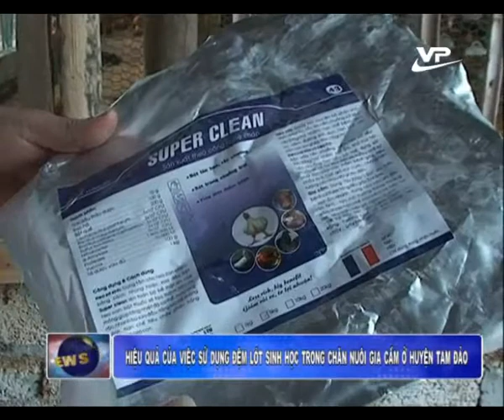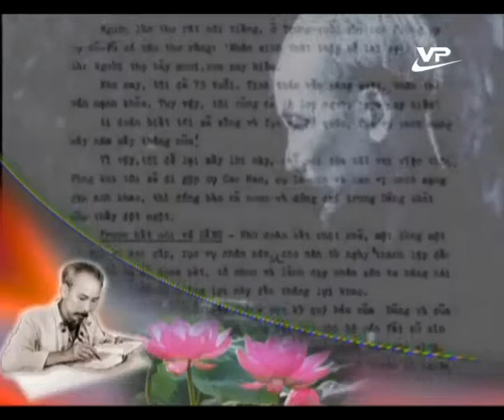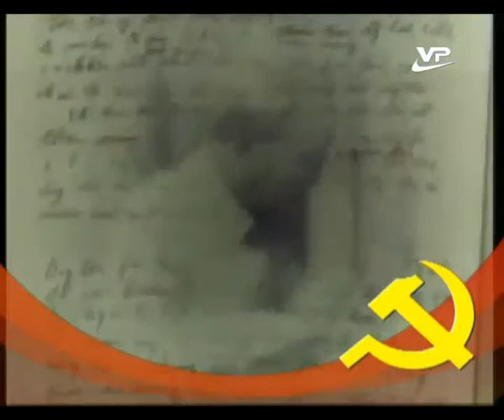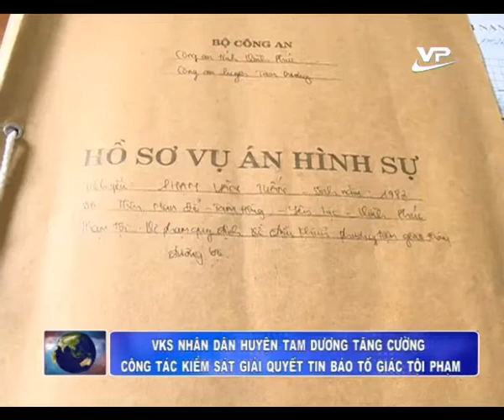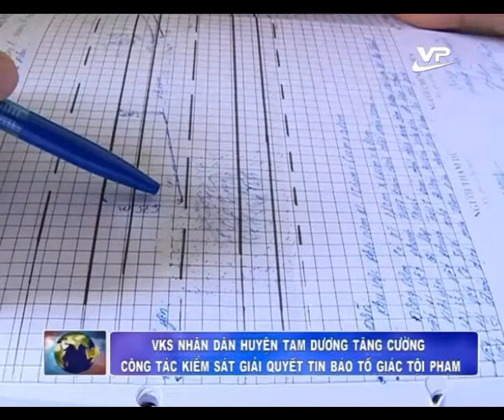Thời sự tối 02.11.2014